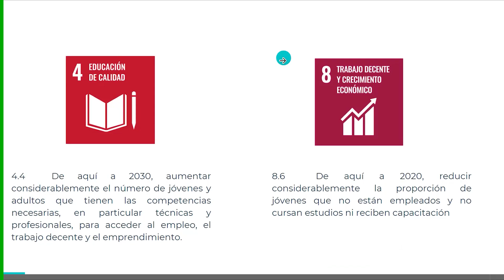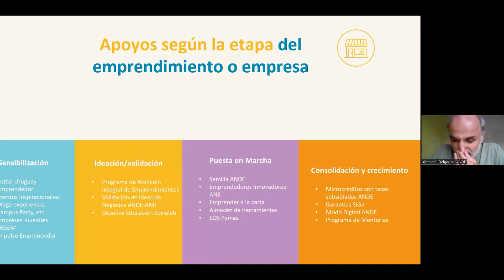¡Descubre el futuro empresarial sostenible!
¡Descubre el futuro empresarial sostenible! 🌱💼 Pablo Marroche, Director Ejecutivo de DESEM JA, explora cómo enverdecer el modelo de negocio y abrazar el triple impacto desde el principio están cambiando el juego.

Yamandú Delgado, Gerente de Emprendimientos de ANDE, revela por qué los emprendimientos de hoy son las pymes del mañana y motores clave del desarrollo territorial. 🚀 Uruguay ofrece un ecosistema emprendedor sólido con herramientas para todas las etapas del viaje empresarial.

¡No te pierdas este emocionante vistazo al futuro de los negocios! 🌟